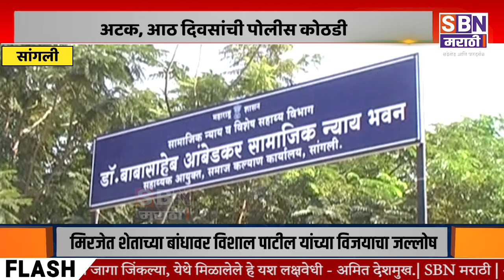SANGLI | १ लाखाची लाच स्विकारताना सपना घोळवे या वर्ग एकच्या अधिकाऱ्यास अटक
१ लाखाची लाच स्विकारताना सपना घोळवे या वर्ग एकच्या अधिकाऱ्यास अटक, न्यायालयाने आठ दिवसांची पोलीस कोठडी सुनावली